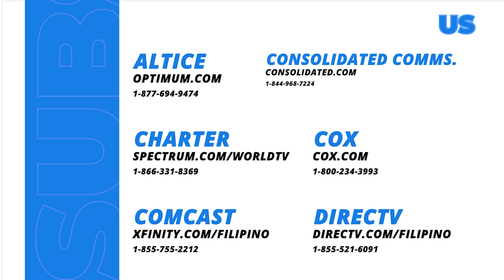Shining Inheritance: Aurea defends Inna and Nono against Lani! (Episode 19 - Part 1/3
Aired (October 3, 2024): Aurea (Coney Reyes) confronts Lani (Glydel Mercado) about abandoning Inna (Kate Valdez) and Nono (Seth dela Cruz), but she denies the accusation against her.